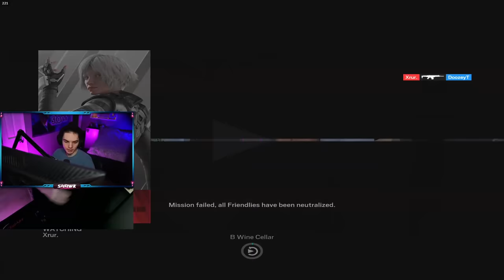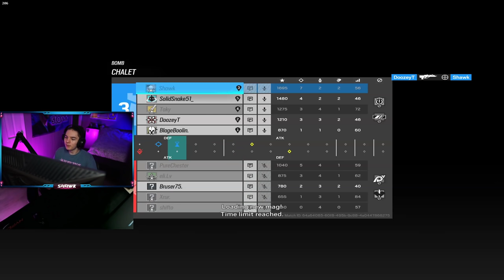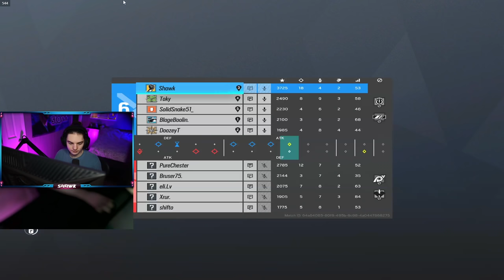These Siege clips got me banned...